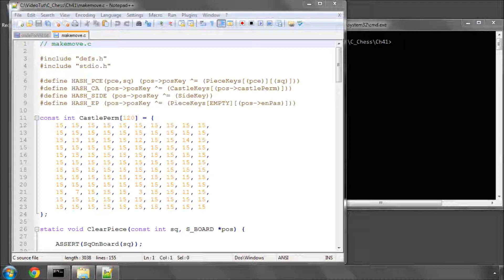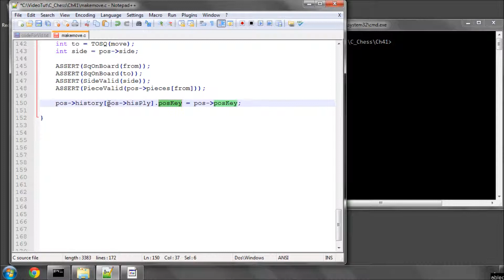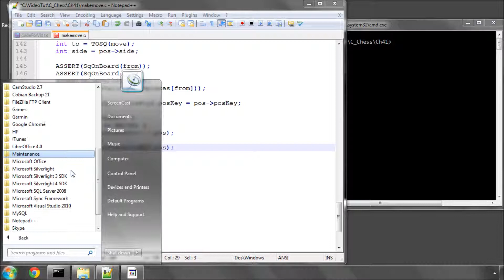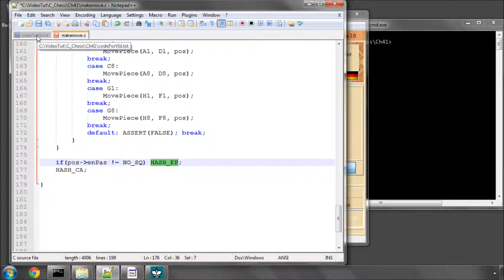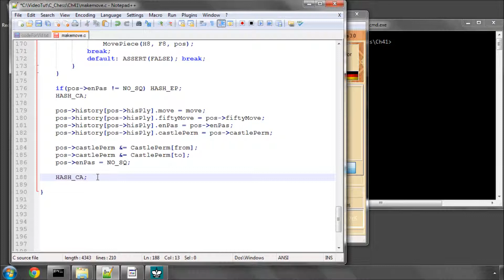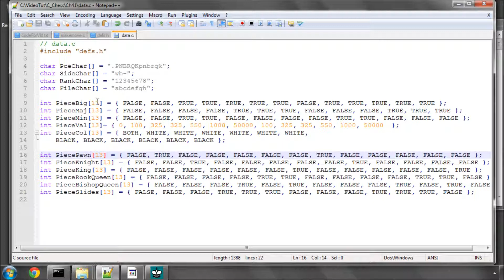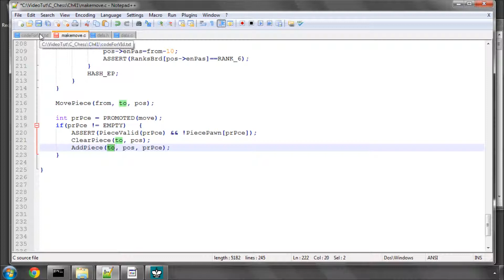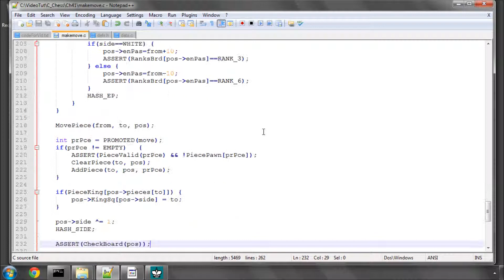Programming A Chess Engine in C Part 41 - Writing MakeMove #4 - MakeMove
Video series programming a chess engine in C